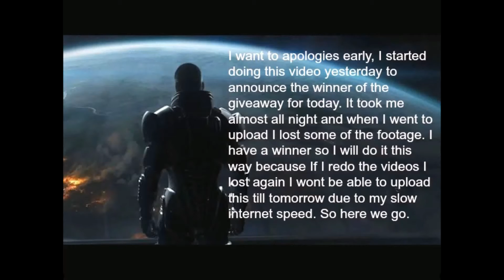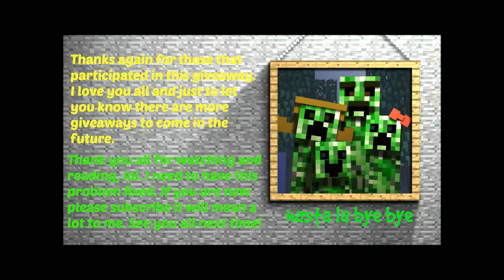The Giveaway Winner is.....(7/6/2014)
Here you will see vdeos of some great video games. I will also do some blogging, travel, giveaways, open box, and cooking videos!

I do videos just for you to enjoy! 8D